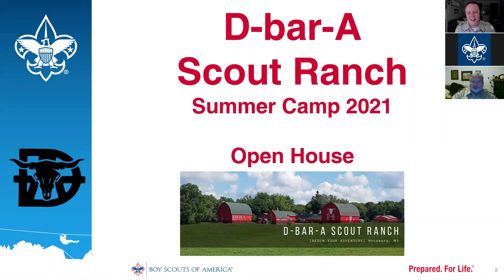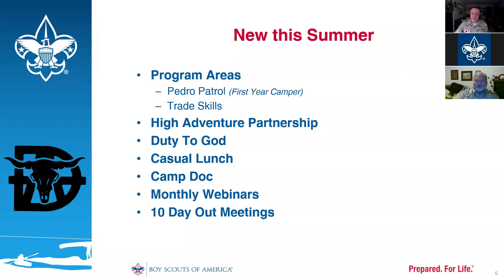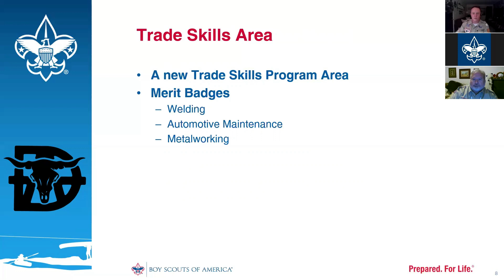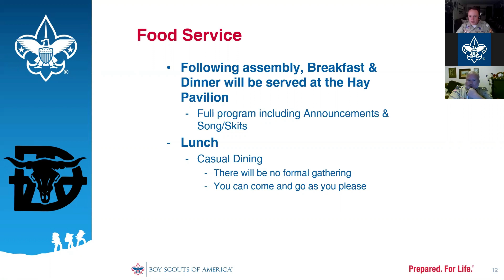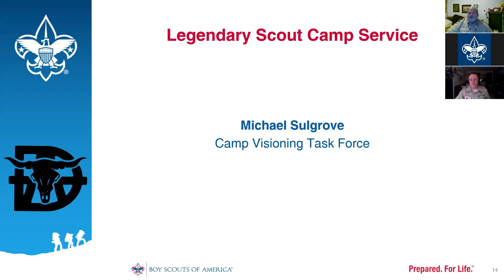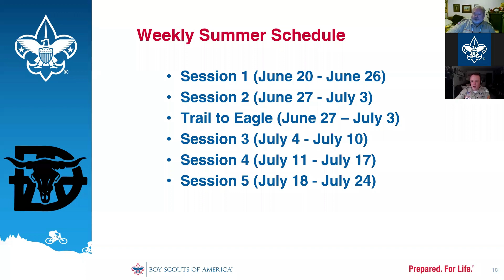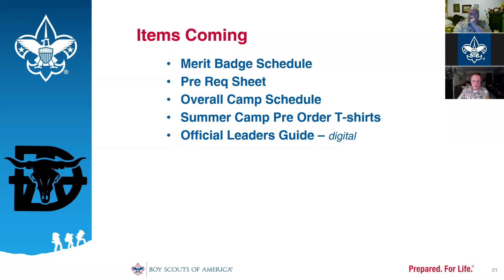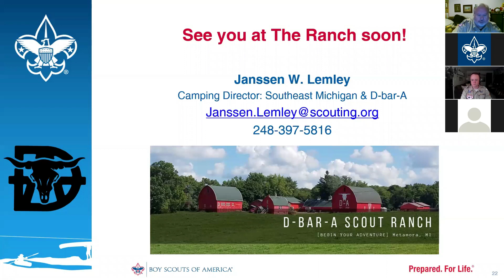Webinar - D-bar-A Scout Ranch (12-15-2020)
2021 Scouts BSA Summer Camp webinar for D-bar-A Scout Ranch